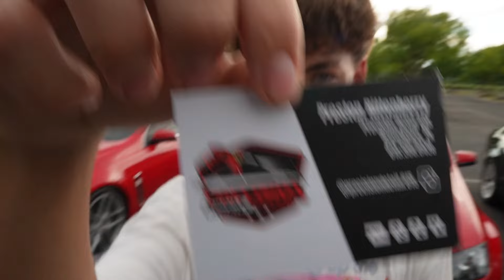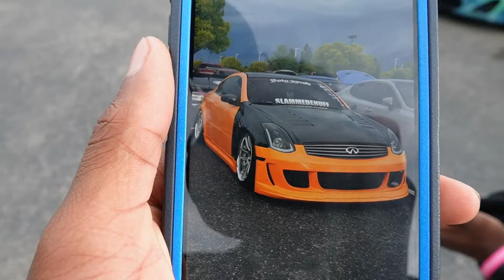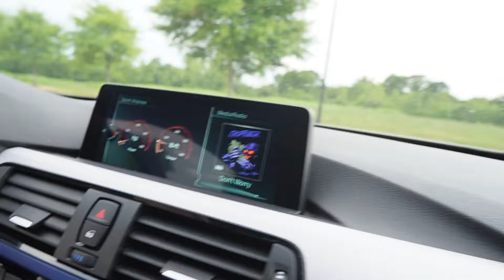100 GTR'S CRASH CAR MEET!!!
BE SURE TO LIKE, COMMENT, AND SUBSCRIBE‼️WE ARE ON THE ROAD TO 100K SUBSCRIBERS‼️AND ALWAYS BE SURE TO KEEP GOD 1ST AND THAT GRIND 2ND, AND I WILL SEE YOU ON THE NEXT ONE‼️